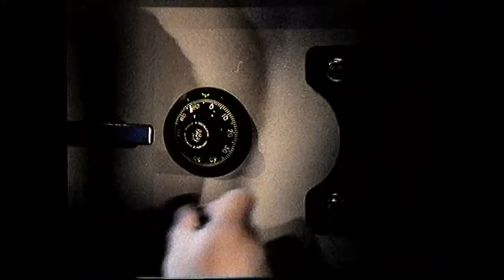The Act (1983) 1980s movie trailer